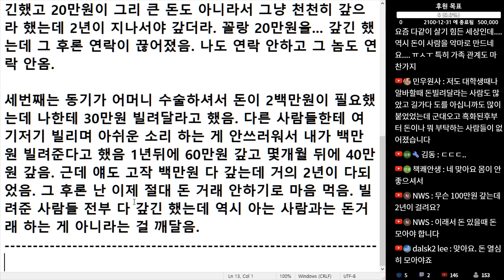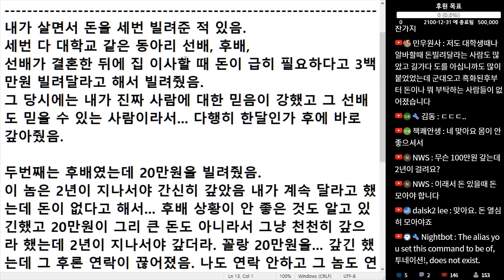(※시청자댓글) 돈 빌려준 적이 세 번 있는데 정말 받기 힘들었습니다. 여러분은 빌려 주지 마세요.